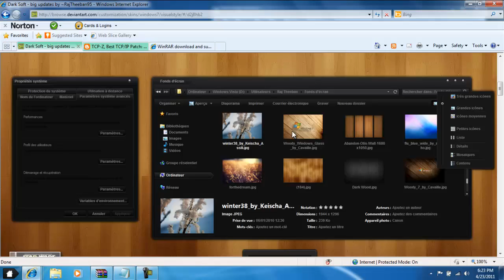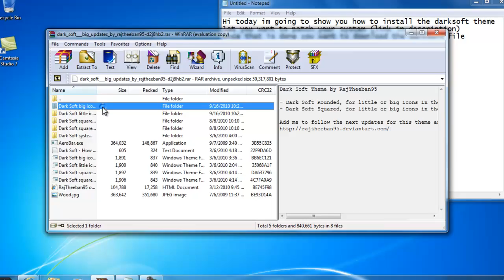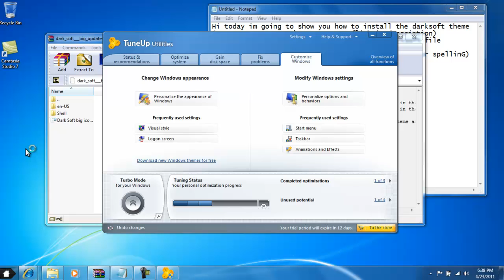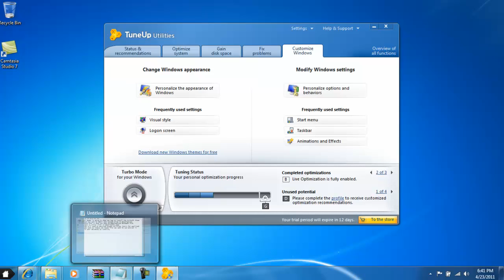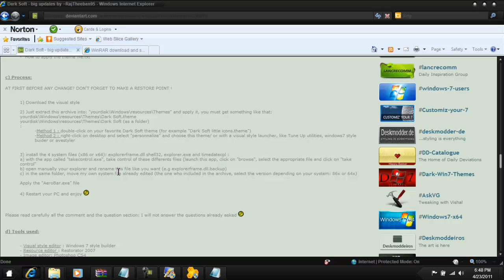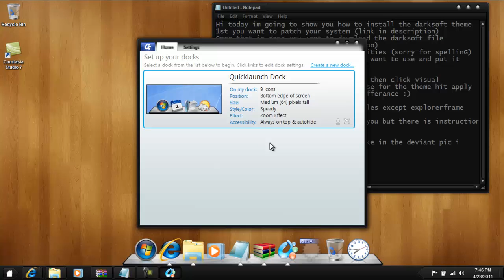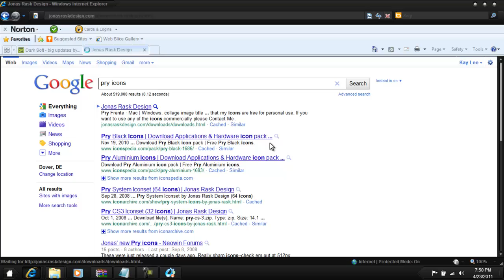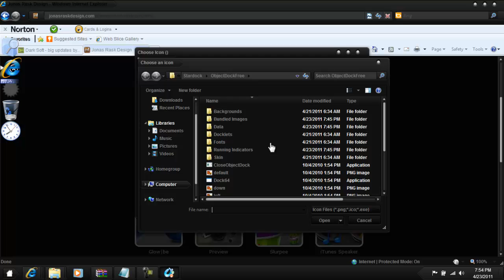How to Install Dark soft theme for windows 7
this is a video  to show you how to install the Dark Soft theme by RajTheeban95